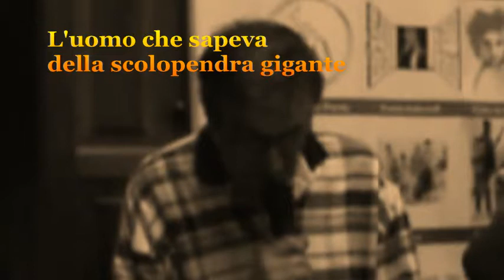Carlo Molinaro: 2 racconti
Carlo Molinaro: 2 racconti a "Cortometraggi di parole", a Torino al Centro Studi Cultura e Società, a cura di Paulette Ducrè, il 3 ottobre 2017.